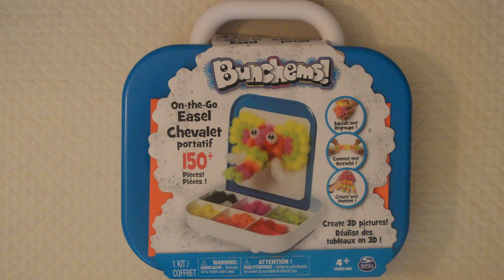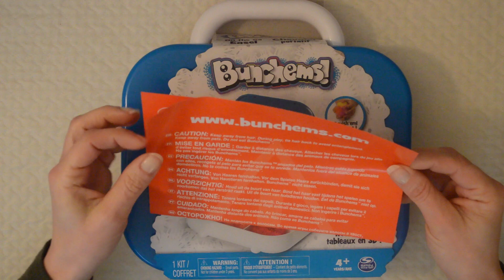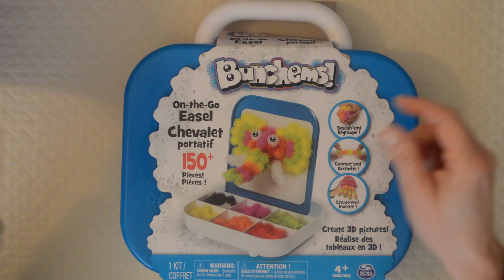Asmr - Bunchems Unboxing - No Talking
This Asmr video is a relaxing unboxing of Bunchems, which is a creativity toy that includes little plastic pieces that stick to each other as well as to the soft fabric on the easel.  This video includes plastic tapping sounds, unboxing cardboard sounds, gentle hand movements, plastic crunching sounds, scratching sounds, and more.  Enjoy!